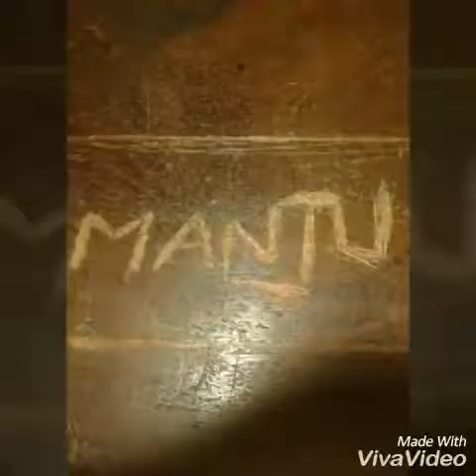R B G P U C friends lokapur